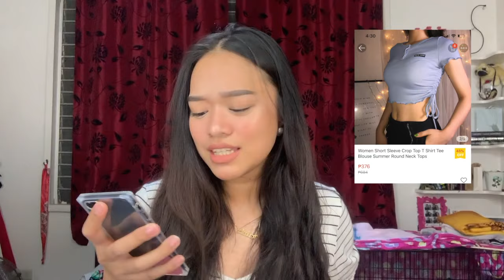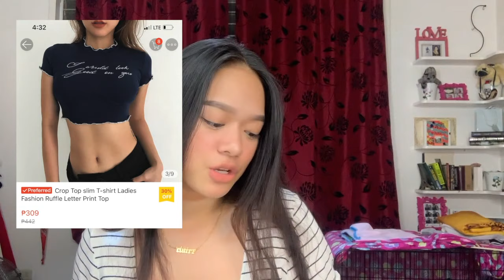A VERY EXTRA SHOPEE HAUL! | PH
👑 OPEN ME! 👑

Update: had to edit the last 7:23-8:50 due to copyright reasons, so sorry there’s no audio 😫

This video was so fun to film! (but not very fun for my bank account) Leave a like if you enjoyed this video, and subscribe to see more content from me. What should I upload next or leave shopee links below to see them in upcoming shopee videos!

Queen C.

Thank you all so much for watching my video!

I own NO RIGHTS to the music, all music used in this video belongs to the respective artists.